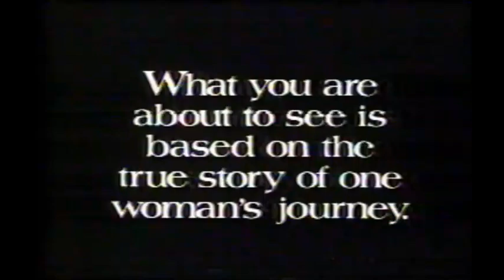Um Lugar Para Chamar de Lar 1987 Exibição da Tv Aberta No Cinema Com Carinho Band em 02/11/1996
UM TRECHO DESTE FILME DE DRAMA QUÊ NUNCA VI POR INTEIRO EM SUA  EXIBIÇÃO DA TV ABERTA NO CINEMA COM CARINHO DA BAND EM 02/11/1996...